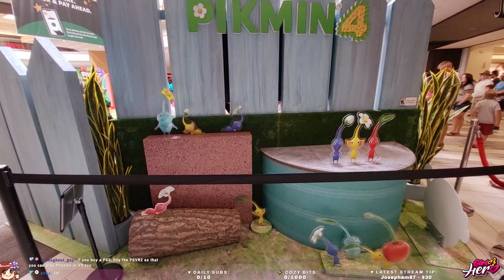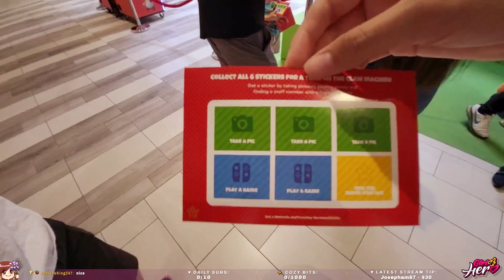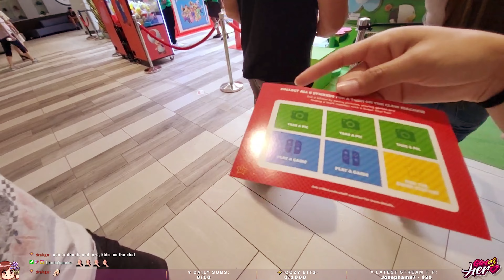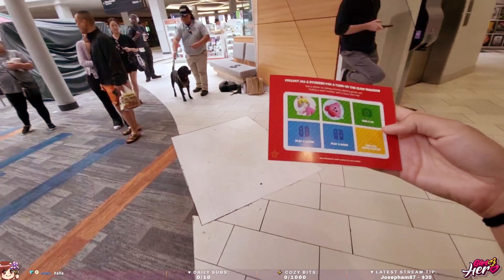summer of play 🍄 nintendo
☁️ Be sure to follow my other networks!